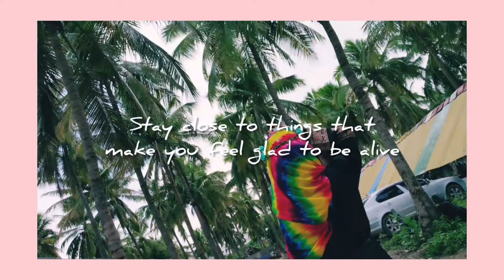Flower Journaling with me without photos! •° Flower sketchbook painting•° Sketchbook ep-2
Assalamu Alaikum and Hi Guys!! ♡
This is a very simple journal page! It's fully acrylic painting and no pictures or photos are used.

Musician: VYEN
Musician: Carl Storm
Musician: Rook1e

See you on my upcoming videos!